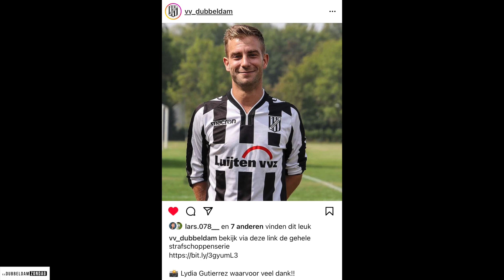TVC Breda 1 vs Dubbeldam zo1 beker 2-2. Dubbeldam wint na penalty's (23-10-2022)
Dubbeldam zondag1 bekert verder dankzij een zinderende slotfase mét penalty's. Check vooral de laatste penalty!!